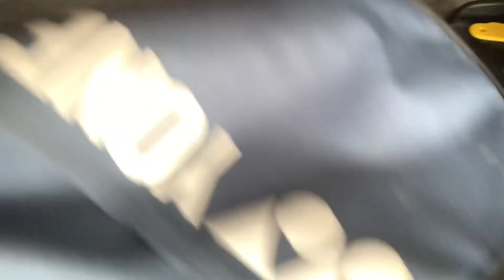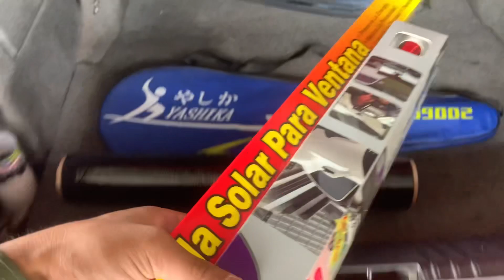Vlog : BMW E46 tinted RM14 hinggit??boleh ke??